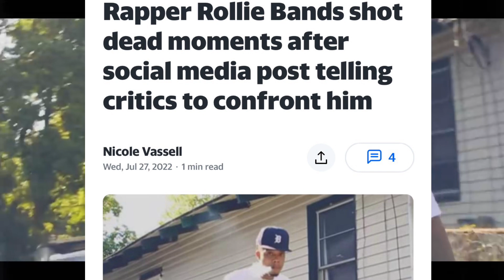Florida Rapper tells opps pull up 5 min later Ki‼️ed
Rapper Rollie Bands has been fatally shot outside his Tampa home, just minutes after directing a message to his critics on social media.

The music artist was emerging on the hip-hop scene in the Floridian city and beyond.

*STV